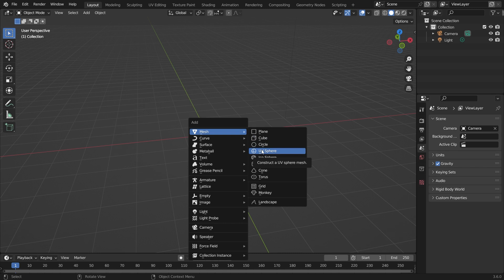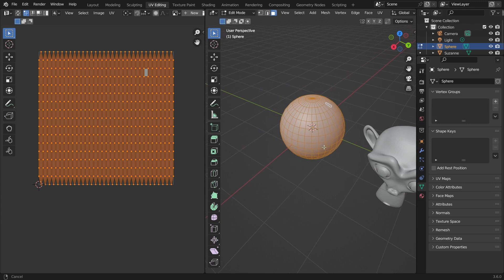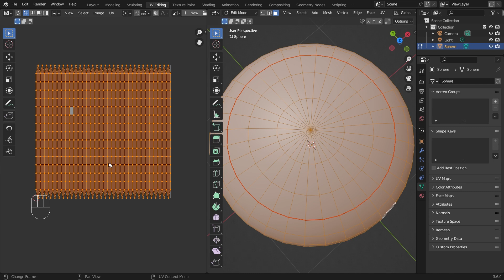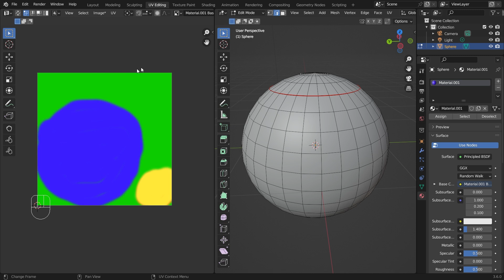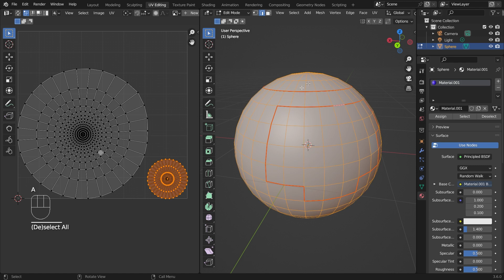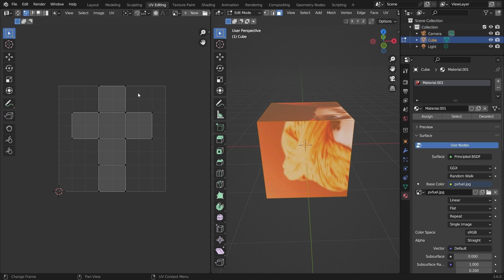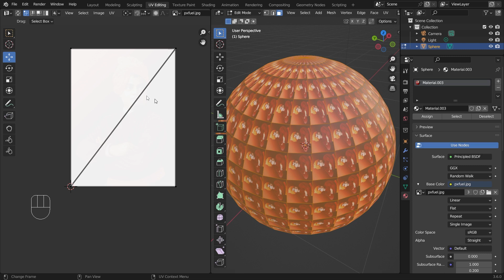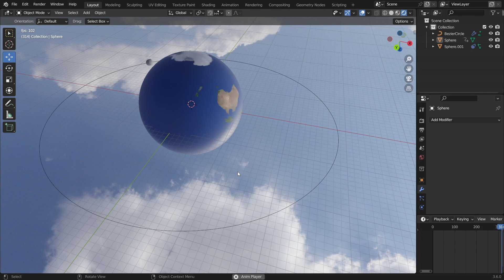Blender Tutorials - Episode 65 - UV Editor | Texture Paint Concept | Blender Texture Tutorial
This video explain the pure concept of UV Editor inside blender for 3d modeling. UV Editor is a tool inside the blander and make perfect combination with Texture paints and Coloring for 3d modeling.

Web4Click provides free online tutorials for Graphics Design, 3D Modeling and Animation. We are passionate to distribute professional knowledge among the guys, Who relay wants to learn online for Graphics and Animation.

Recently we uploading Blender 3D Modeling and Animation tutorial videos and tiring to make best quality and clear content for the people, Wo wants to learn animation in blender.

❆ Node Complete Series

This video explain you about:
Blender Modeling Concept
animation
how to Make 3d Model
Modeling concept
3d Modeling tutorial
best animation tutorial
best animation course
blender animation
Blender decimate modifiers
decimate modifier
all modifier tutorial
modifier tutorial
best tutorial for modifier
best blender tutorial
Blender Animation
blender simple animation
blender animation
blender 3.5 simple
animation course
blender Boolean modifier
how to cut objects
how to join objects
objects union, subtraction , and intersection
Boolean subtraction
blender modifier tool
blender best tools
blender modeling
blender tool for bevel
bevel modifier in hindi
best course for blender
blender bevel modifier
blender animation
blender cube animation
blender chain animation
blender animation 3.5
Modeling Examples
blender model
blender breaking cube
solid animation
blender 3.5 tutorial
blender advance course
blender best training in hindi
blender hindi course
blender hindi
hindi animation course
simple animation course
blender object offset
blender merge array
blende merge hindi
blender object offset array
hindi array tutorial
blender array modifier
relative offset
constant offset
type of modifiers of blender
blender 3.5 modifiers
how to apply modifiers
modifiers basics
modifiers categories
why modifiers
physics modifiers
deform modifiers
modify modifiers
generate modifiers
blender modifiers in detail
best tools for blender
blender best tools
tools intro
tools introduction
blender complete tools
blender tools tutorial
blender free course
blender 3.5 course free in hindi
blender 3.5 tutorial in hindi
blender 3.5 tutorial for beginners in hindi
blender 3.5 tutorial animation
blender 3.5 tutorial modeling
blender 3.5 tutorial step by step
blender 2.9 tutorial from scratch
blender  tutorial for beginners animation
blender  software download
blender  software requirements
blender  software tutorial
blender  tutorial
blender full course in hindi
blender course
blender put the cursor at the origin
blender  course for beginners
blender layout settings
blender  modeling tutorial
blender 2.9 modeling tutorial 2021
online blender course
3D animation basics
blender camera settings